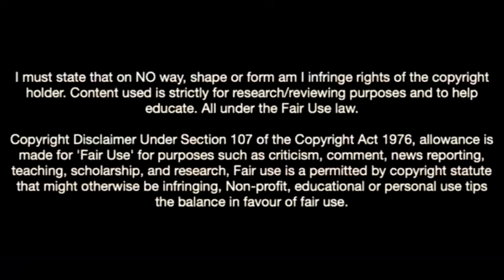Gökdeniz Gürpüz-The Future Of Borussia Dortmund